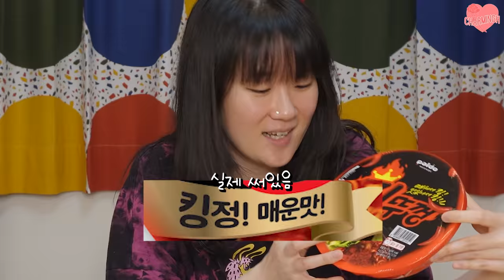신상 컵라면 4개 먹어보기! (묵은지 김치찌개라면,뽀끼뽀끼 크림라뽀끼,서울시스터즈 김치우동, 킹뚜껑)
안녕하세요! 3개월만에 돌아온 컵라면 신상 먹어보기~~
아따 시간 빠르다...
이번엔 큼직한 녀석들로 먹어서 그런지 꽤 배가 부르더라고요?
오래간만에 아주 즐거웠답니다 허허...
킹뚜껑 김치우동과 함께 공동 2위 줬는데 그 이후로도
자꾸 생각 나는거보면 공동 2위 아니고 그냥 2위로 올려줘야 할 것 같아요.

구매에 참고 하시기를 바랍니당!
그럼! 재미있게 보셨기를 바라면서.
다음 영상에서 만나요! 안ㄴ녀어어어엉ㅇ엉ㅇ~~

🍳🍝마이셰프X허챠밍 밀키트 구매페이지!

🎄샵백 가입 캐시백!

가입 할 때 추천인 코드 aznuivfchw를 넣어주시면
저와 함께 5000포인트가 적립됩니다!

🔊🎧오핑X허챠밍 프로젝트앨범 FUZZ 구매하기